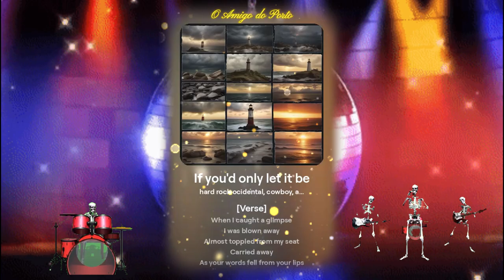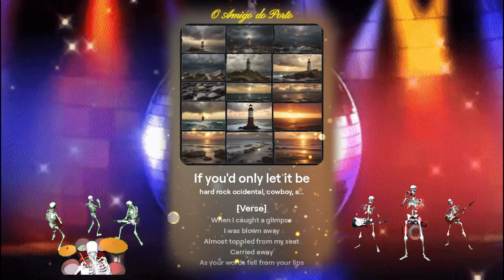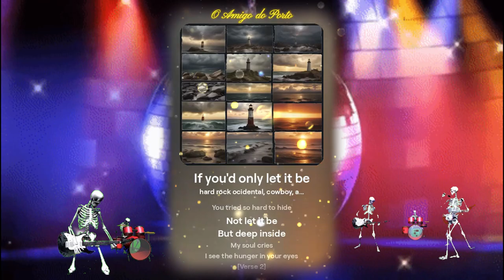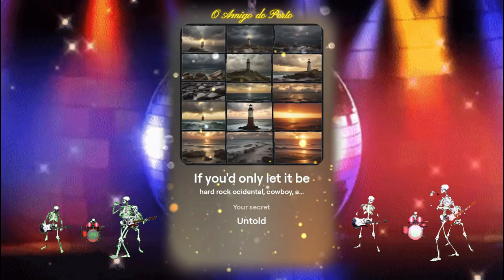If you'd only let it be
Copia 👇e cola no navegador e faz as tuas músicas gratuitas
𝕊𝕖𝕛𝕒𝕞 𝔹𝕖𝕞-𝕍𝕚𝕟𝕕𝕠𝕤 𝔼 𝕍𝕠𝕝𝕥𝕖 𝕊𝕖𝕞𝕡𝕣𝕖
▬▬▬▬▬▬▬▬▬▬▬ஜ۩۞۩ஜ▬▬▬▬▬▬▬▬▬▬▬▬▬
                ▓▓▓▒▒▒░░░ DESCRIÇÃO ░░░▒▒▒▓▓▓
👉Música, vídeo e imagens editados e criados com Inteligência artificial
👉Music, video and images edited and created with Artificial Intelligence

Se você apenas deixasse acontecer
[Verso 1]
Quando tive um vislumbre, fui surpreendido
Quase caí do meu assento
Levado Enquanto suas palavras saíam de seus lábios,
Perdi o chão
Meu pulso acelerou
Enquanto meus pés sentiam a batida

[Refrão]
Demorou algum tempo,
Mas agora eu vejo você
Tentei tanto esconder
Não deixei estar
Mas lá no fundo
Minha alma chora
Eu me vejo a nos seus olhos

[Verso 2]
Anos se passaram
Mas ainda me lembro Amigo do Porto
Como você jurou nunca
Deixar seus sentimentos caírem
Um dever que você assumiu
Uma imagem para defender
Mas o desejo
Dentro do seu segredo não contado.
 Amigos, inscritos e simpatizantes do canal Anjo da Madrugada:
Venha participar.